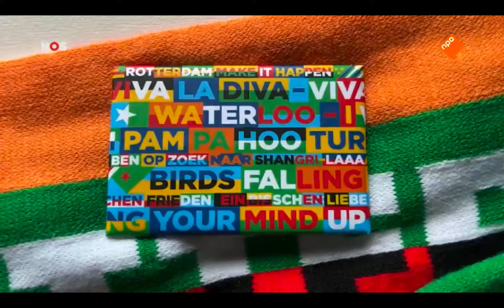NOS Journaal - Songfestival tasjes